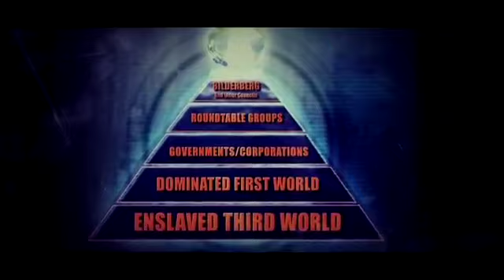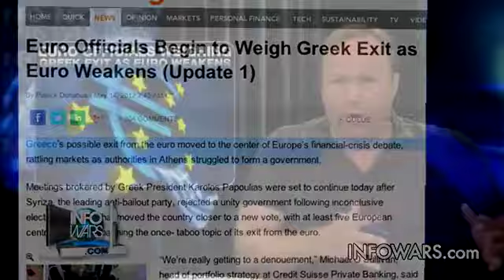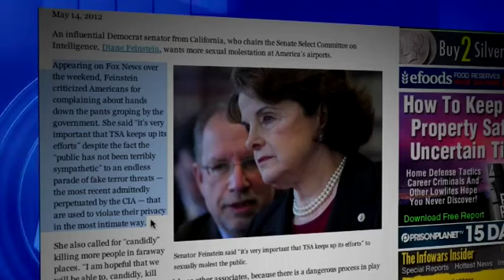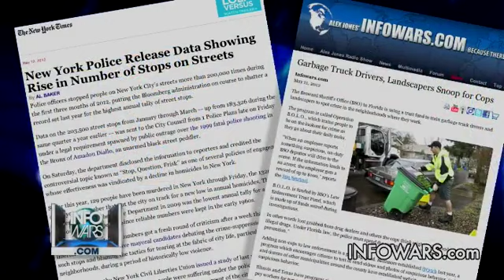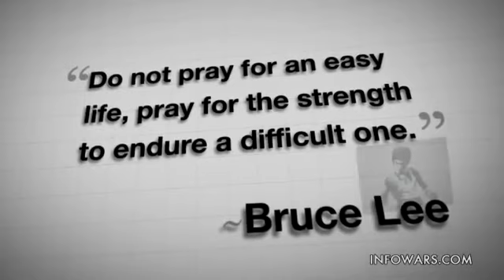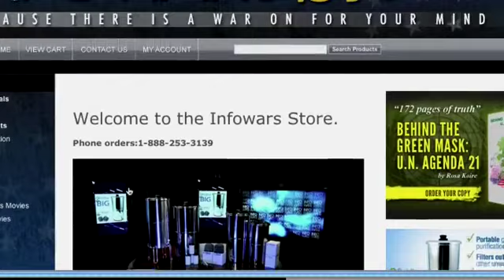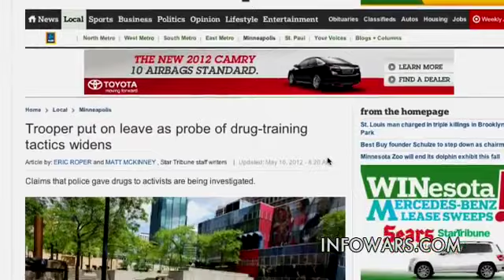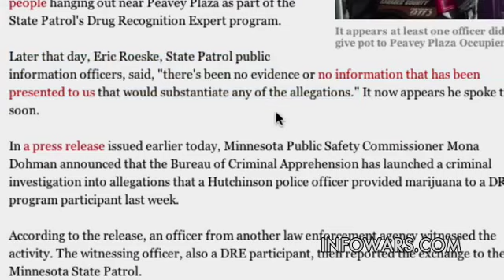Infowars Nightly News - Monday May 14 2012 - Full Length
Alex Jones covers the news and welcomes Dan Feidt to the show. He also covers the UK Comedy Show, where David Hasselhoff Openly Admits that he loves being groped buy the TSA.